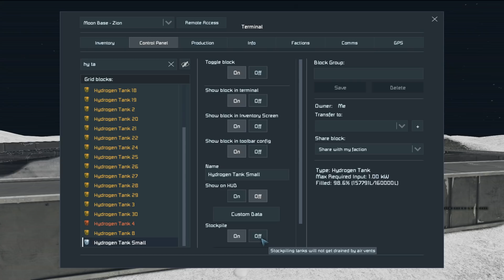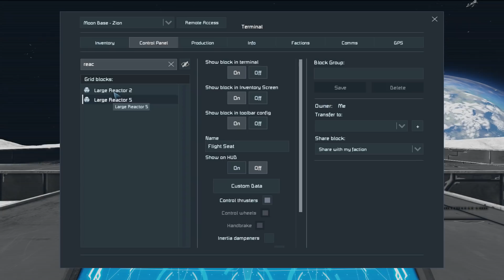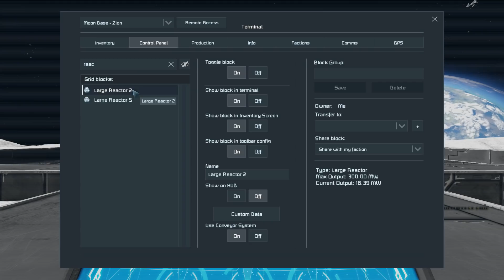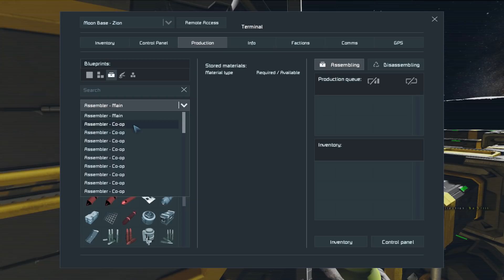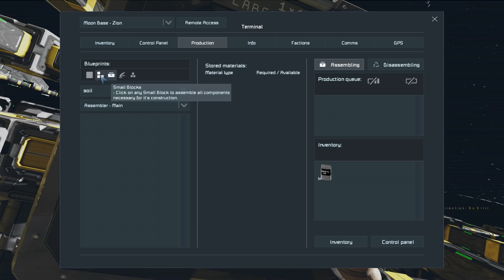Space Engineers - S1E44 'Designing A New Grinder Pit'